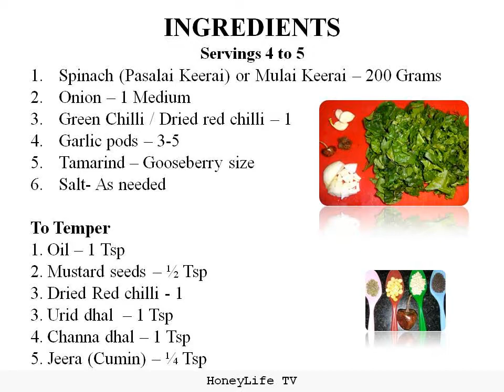Spinach & Tamarind Puree (Gravy / Curry), Pasalai Keerai Masiyal / kadaiyal - Honey Life TV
Spinach & Tamarind Puree (Gravy / Curry), Pasalai Keerai Masiyal / kadaiyal, Keerai puli kadayal, South Indian, for rice / roti ,  Very easy method, step by step - Honey Life TV